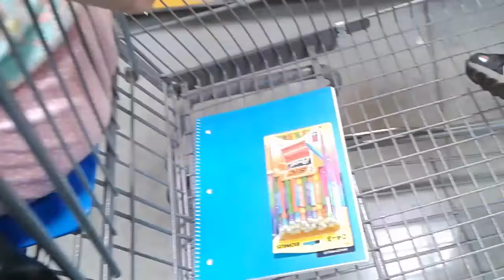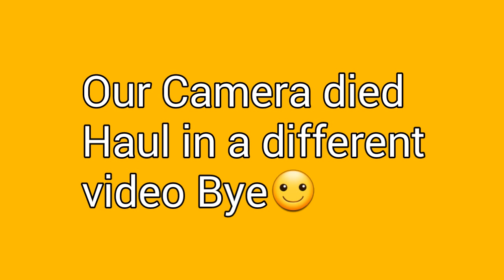Back to School Shopping/Shop with us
What does a 6th grade girl and a 7th grade boy want to buy?

I have no rights to the music in this video